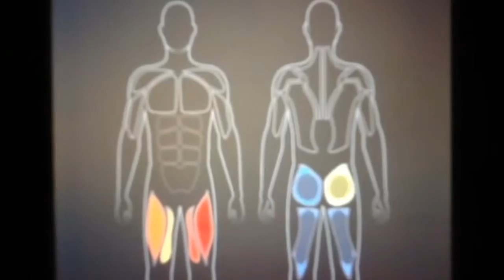MostFit SYN Rings Stability Squat with Athos Fitness Technology Apparel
Stability weight training with the MostFit™ SYN Rings promotes core stabilization, explosive muscle engagement, and athletic development, helping you to improve your overall fitness. In this video clip Fitness Expert and endurance athlete Tom Holland tests out the SYN Rings while wearing Athos Smart Fitness Apparel. Ethos shorts contain a number of sensors that deliver information about your muscle engagement to a display. You can see from this video that SYN Rings Squats provide a unique stability and engagement challenge. Try the SYN Rings to add a new type of intensity to your workout.

MostFit™ Strives to provide unique, effective, efficient and affordable fitness products to help you be the MostFit™ You Can Be.

Consult a physician before performing this or any exercise program. You as the user are responsible independently for use of any fitness programs or equipment and assume the risks of any resulting injury.